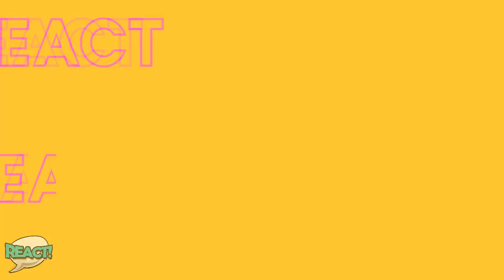REACT | TODO O NADA - LUNAY FEAT. ANITTA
Lunay lançou a aguardada colaboração com Anitta em seu album Mi Nino! A faixa, que ganhará um clipe, chama-se Todo O Nada e trás o melhor da música latina!